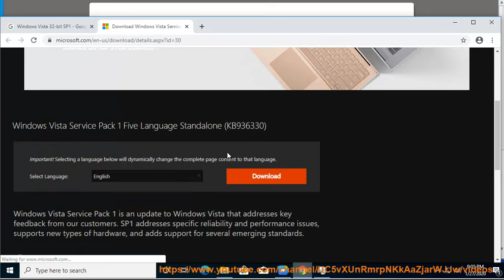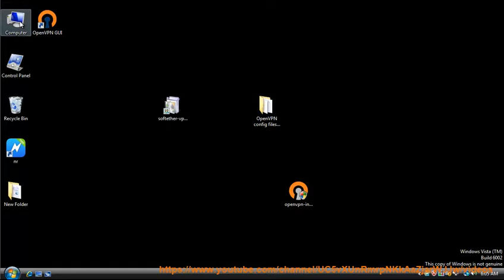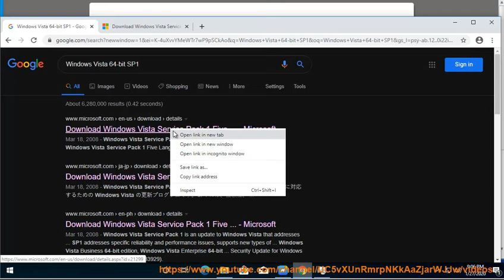Fix Error Code RMN20 when tried playing GTA on Windows Vista/7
Here's some info that help Fix Error Code RMN20 when tried playing GTA on your Windows Vista/7 PC. Learn more?

Fix Windows 7 wallpaper replaced with black screen
Fix The driver detected a controller error on DeviceIdeIdeport0 on Windows 10
Fix System Interrupt Controller Driver on Windows 10